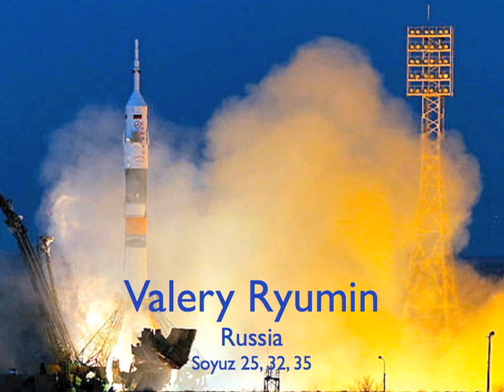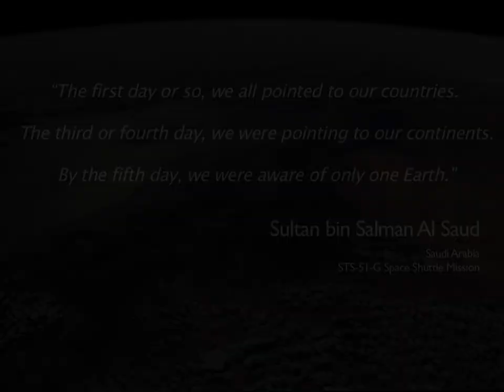The Overview: Beyond Borders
What's it really feel like to see Earth from space? Listen as children narrate the quotes of astronauts and cosmonauts as they leave Earth, see her from space, and return.  What effect does it have on them? What would it have on you? Perhaps this film will give you a glimpse into the inner space of outer space.  My goal is to inspire and facilitate more films and other works of art by middle school and other students so that more people can envision for themselves what it's like and why it's important not just for space exploration but also to increase the compassion and empathy we need to deal with the disruptive effects of climate change on humanity.